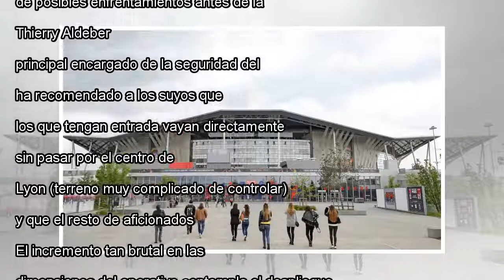Una implementación de seguridad sin precedentes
Lyon será este miércoles una ciudad blindada. El dispositivo policial desplegado para cubrir la final de la Europa League es, en palabras de Stéphane Bouillon, el delegado del Gobierno de la región Auvernia-Ródano-Alpes, “el triple o el cuádruple del...